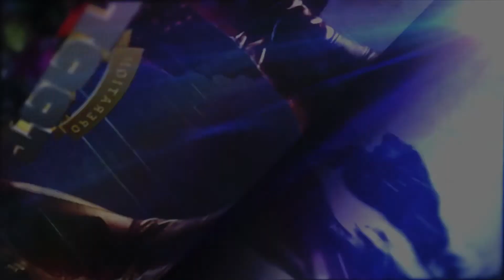OTTBOYZ Presents “Operation PS5 Raffle” Giveaway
The OTTBOYZ First fundraiser to give away 2 new PS5, Autographed football by Saquon Barkley & a SprayGround Backpack. To 3 lucky winners.